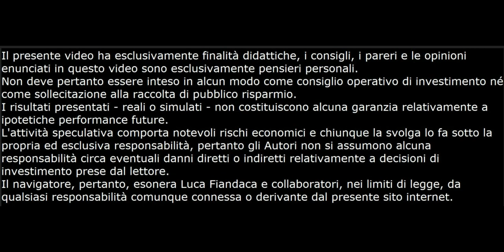Analisi Preliminare Erg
Ecco a richiesta il video dell' analisi fondamentale Preliminare del titolo Erg. Per ulteriori info visita il mio sito: